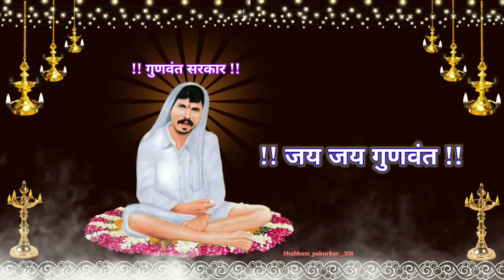Gunvant baba status 🙏♣️ जय जय गुणवंत ♣️🙏